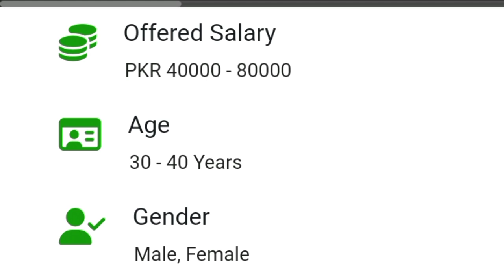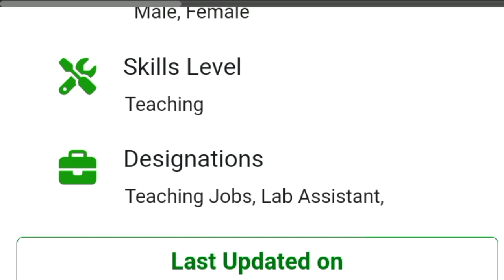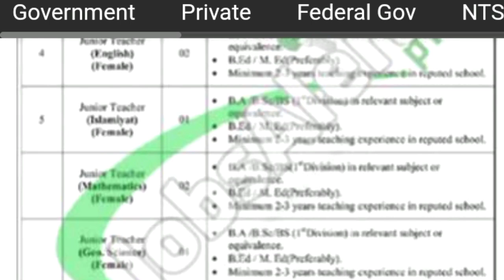Cantonment Board Lahore Jobs 2024 | Latest Government Teaching Jobs Update